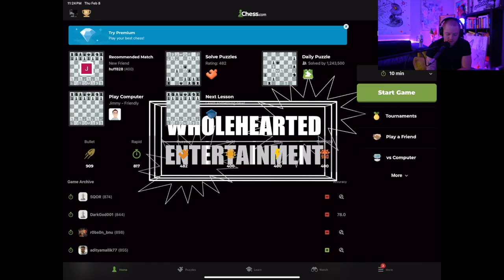Road To 1000 | Chess With BAR$ON | Ep.2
HAPPY BIRTHDAY